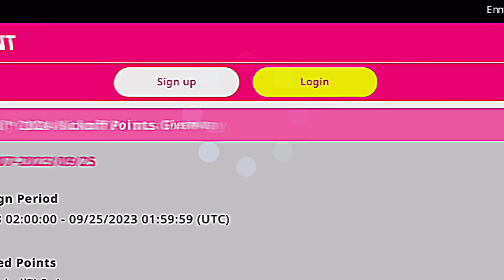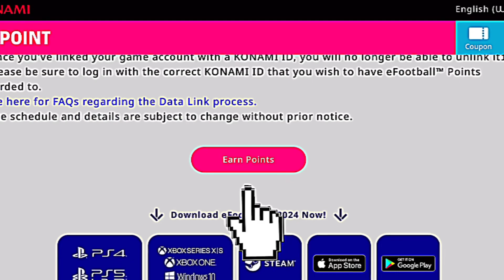Get 5,000 eFootball POINT for Free 🔥 | eFootball 2024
Tags 🏷️

how to get efootball coins and gp glitch on ios/android,
efootball 2023 unlimited coins mod apk,
how to get free coins in efootball 2023 android,
how to earn efootball coins in pes 2023 malayalam,
how to earn efootball coins in efootball 2023,
how to earn efootball coins in pes 2023 mobile,
how to get free efootball coins in pes 2023,
how to get free 300 efootball coins,
how to farm efootball coins,
how to get free efootball coins in pes 2022,
get free efootball coins,
how to get efootball coins in pes 2023,
how to get efootball coins in pes 2023 malayalam,
how to get unlimited efootball coins,
how to get efootball coins in pes 2023 mobile,
efootball coins how to get,
efootball coins hack ios,
efootball coins hack 2023,
efootball coins hack malayalam,
efootball coins hack iphone,
efootball coins hack pc,
efootball coins hilesi,
how to purchase efootball coins,
efootball coins ios,
efootball coins iphone,
how to increase efootball coins,
how to increase efootball coins malayalam,
what is the use of efootball coins,
how to get infinite efootball coins,
how to get free coins in efootball 2023,
how to earn efootball coins,
free coins efootball 2023,
how get coins efootball 2023,
efootball coins,
efootball point,
efootball points best players,
efootball points,
efootball points redeem new players,
efootball points players,
efootball points shop,
efootball points players max level,
efootball points new players,
efootball points free,
eFootball 2024 🔥